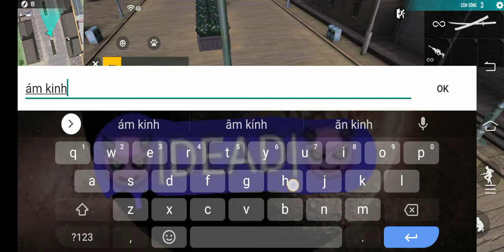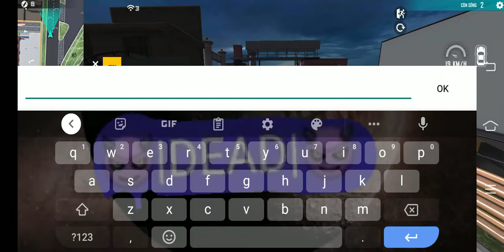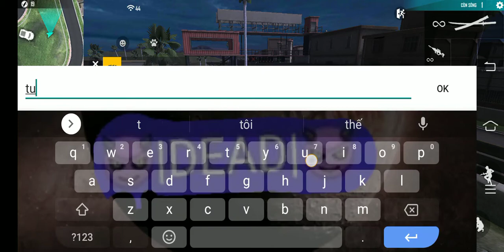|đại gia đình clan| mấy bạn chơi rước bắt với ken ko?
đừng quên cho mình 1 like và 1 đăng kí nhé thanks All ♥♥♥!
Nhóm gruop trên Facebook
Free Code All Game Clan
Clan K: